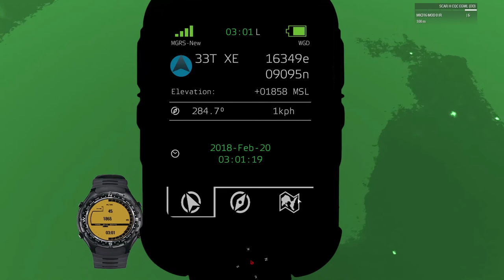ArmA 3: ST10 | Alpha Squad 22 July Training